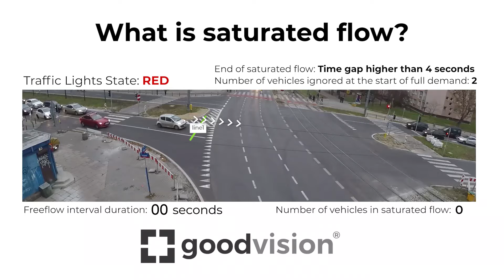How to automatically report saturation flow in GoodVision Video Insights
GoodVision helps traffic engineers with traffic data collection from their own cameras and provides deep traffic data analytics with its ultimate one-stop analytical platform at my.goodvisionlive.com

At GoodVision, we are fundamentally innovating the way vehicle traffic and pedestrian footfall data is collected and analyzed from cameras. Our product called "Video Insights" is a SaaS traffic analytics platform powered by state-of-art proprietary artificial intelligence models.